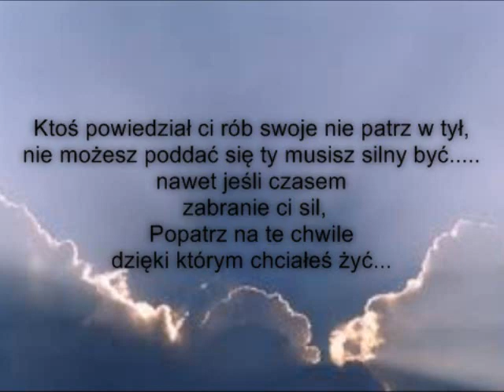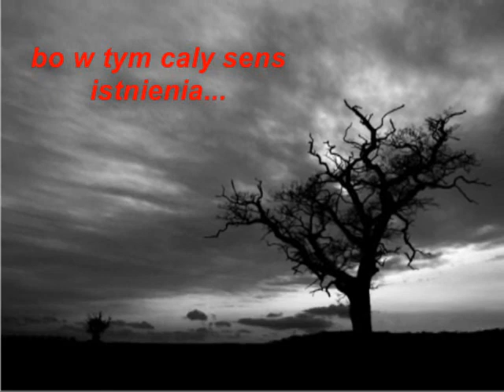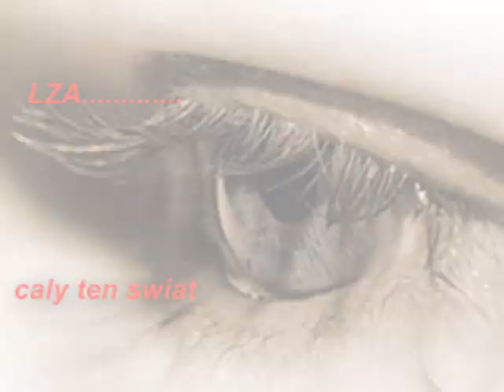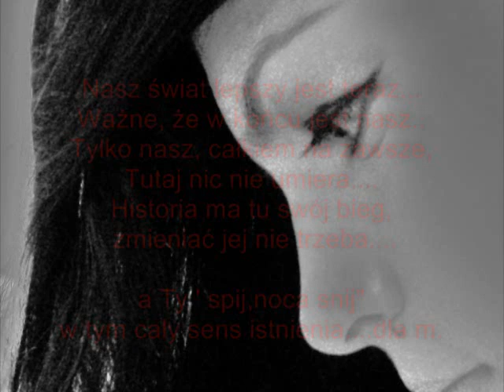dzem do kolyski